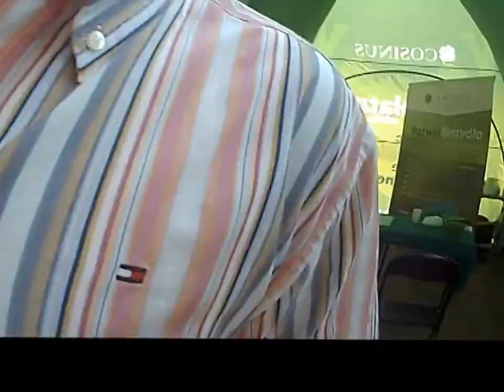ZORBA DISCOVERY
Ekipa Jurajska dla Rayyana cz.1